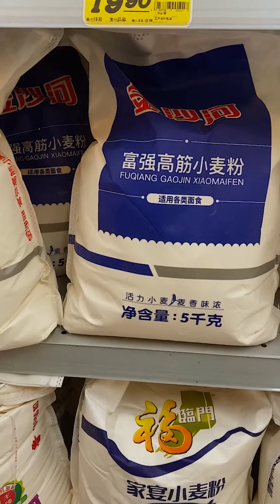ไอเดียการทำอาหารจิ๋ว DIY #13 | China Mini Food | Miniature Food | DIY 미니어처 음식 사실적인 해킹 및 공예품 | Pizza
ไอเดียการทำอาหารจิ๋ว DIY #13 | China Mini Food | Miniature Food | DIY 미니어처 음식 사실적인 해킹 및 공예품